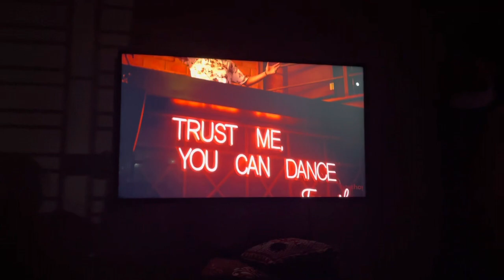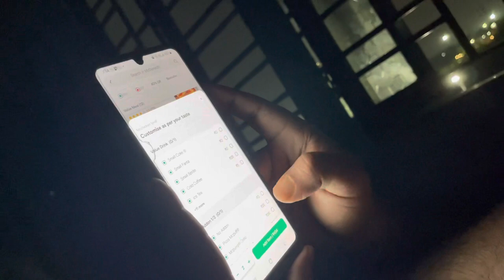It was such a hectic day..TheASJourney..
Hi all please welcome to TheASJourney..
Please enjoy my vlogs …